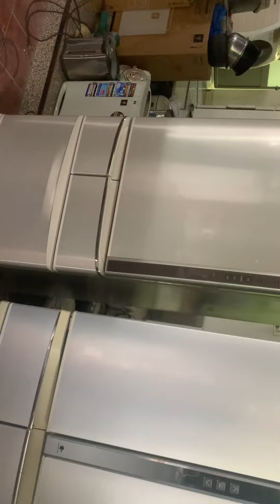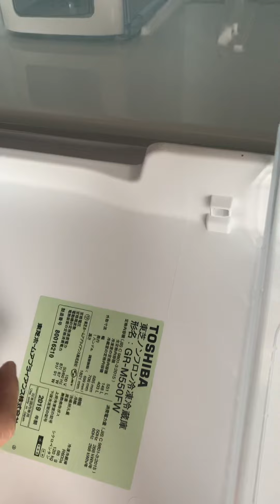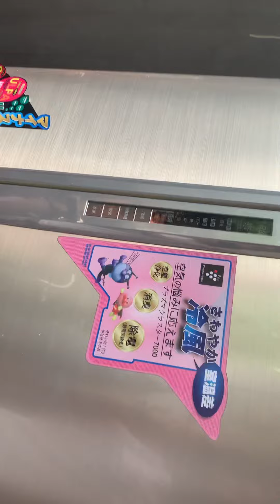Tủ lạnh hitachi đi phục vụ khách hàng. 0914300368 chuyên gia dụng Nhật bản